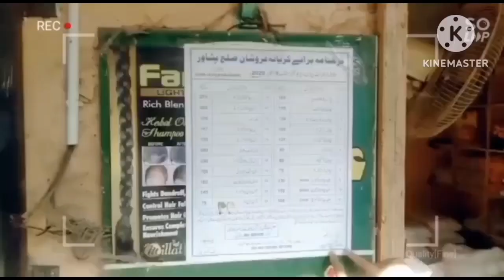Hr kaam Apnay hathoo say krain